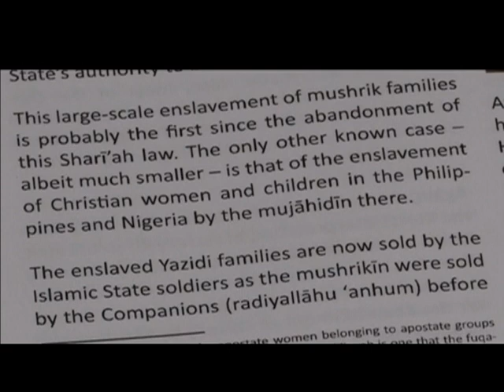ESTADO ISLÂMICO ESCRAVAS